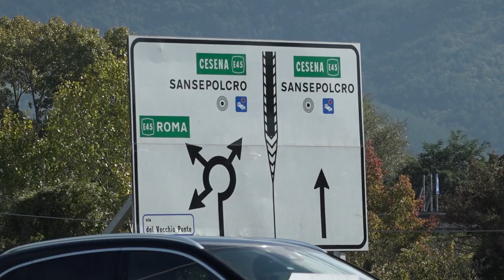Sansepolcro, fanno esplodere bancomat nella notte con la tecnica della “marmotta”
L'esplosione ha causato danni alle suppellettili dei locali interni, dove era alloggiata l'apparecchiatura, ma senza compromettere la struttura del fabbricato. Nessun danno alle persone.
Sono in corso le indagini delle forze dell'ordine, le quali stanno osservando anche le immagini filmate del sistema di videosorveglianza urbano.